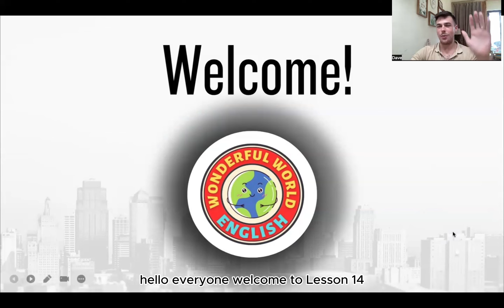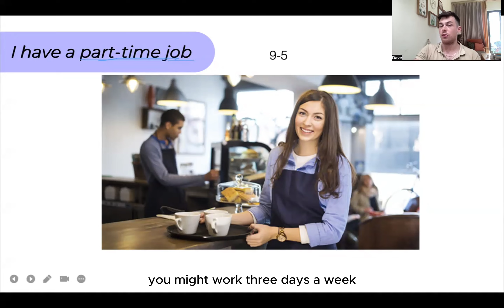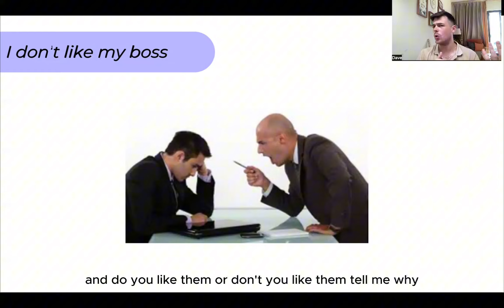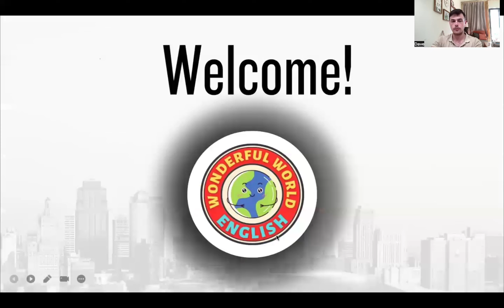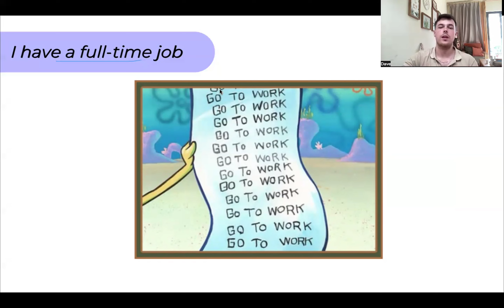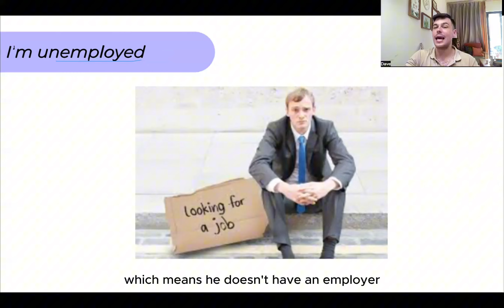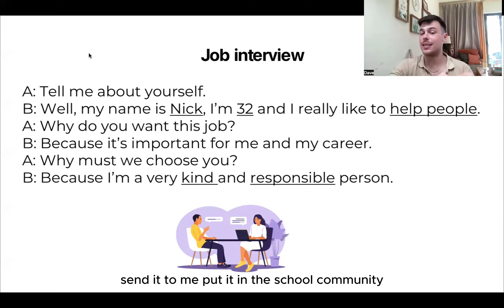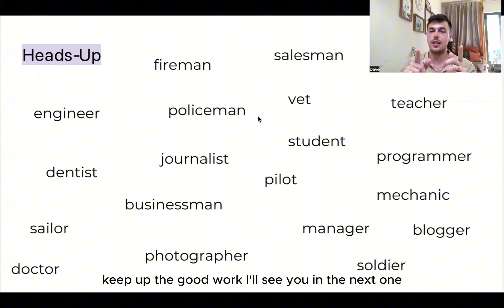English Online Class | Lesson 14 | Jobs (A1)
Welcome to your English course!

Perfect for A1 learners, this lesson covers jobs.

Get access to live calls, personalized assistance, and a supportive English learning environment.

What we offer:
- 🤝 Active Engagement: Ask questions, request lessons, and receive ongoing support.
- 🎯 Goal Achievement: Tailored resources to meet your English learning objectives.
- 🎓 Expert Guidance: Learn from experienced teachers dedicated to your success.
- 🌍 Cultural Exploration: Immerse yourself in diverse cultures through language learning.
- 👥 Global Connections: Connect with learners worldwide and build lasting friendships.

Hurry! Enjoy FREE lifetime access for the first 300 members!